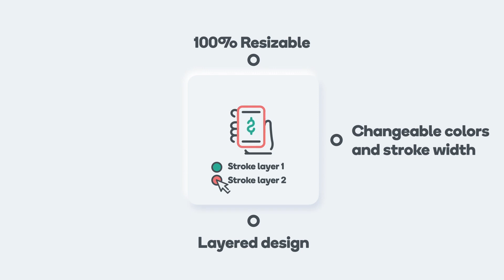Marketing Price Animated Icons Pack (After Effects template)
✔ 16 json animated icons
✔ 16 html preview
✔ After Effects Project for color adjustment
✔ 100% Resizable
✔ Change color and stroke width
✔ Layered design